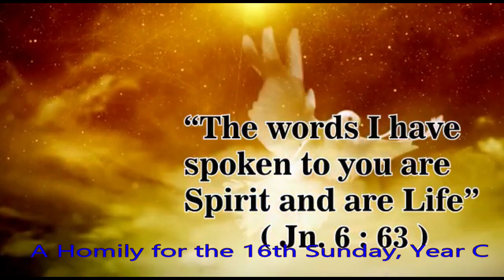A Homily for the 16th Sunday, Year C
To be good a host, one must not DO things alone, but BE THERE for the guest
Jesus wants  to be our Host, for which, Slow down, Sit down and thus Settle down in your life